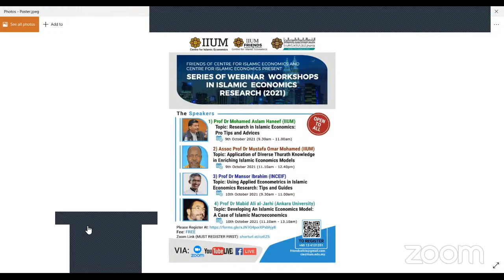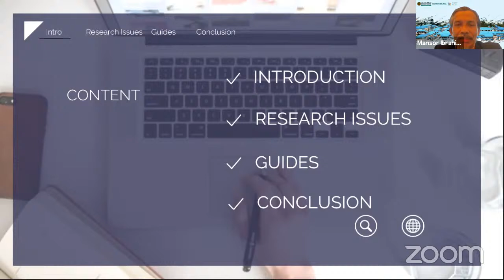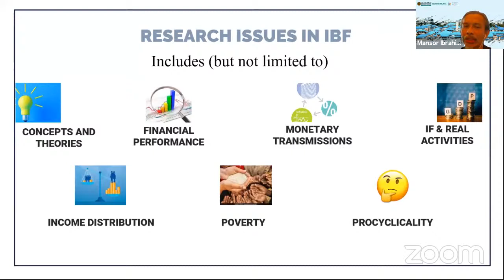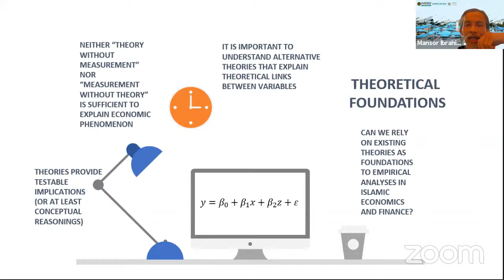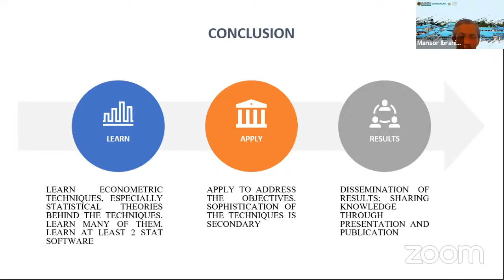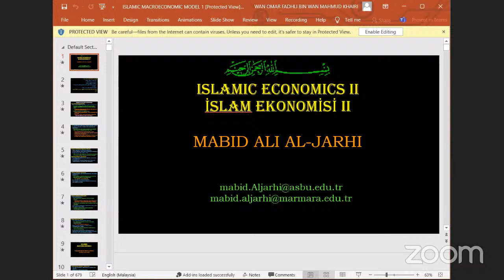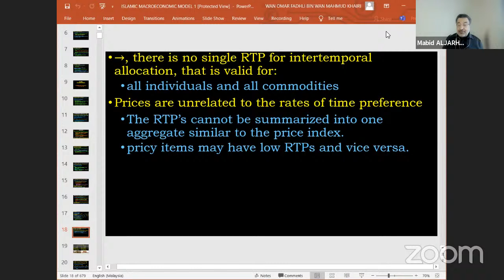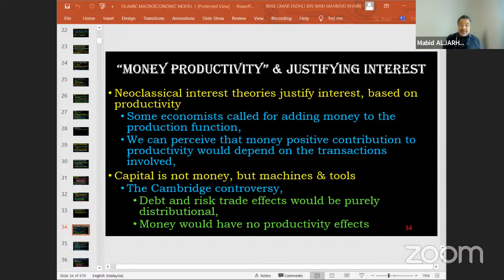SERIES OF WEBINAR WORKSHOPS IN ISLAMIC ECONOMICS RESEARCH